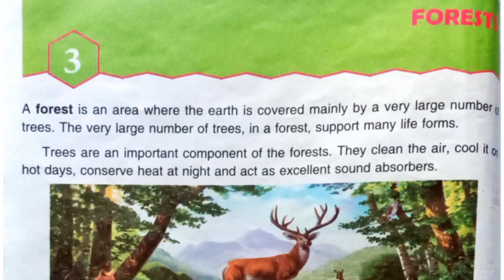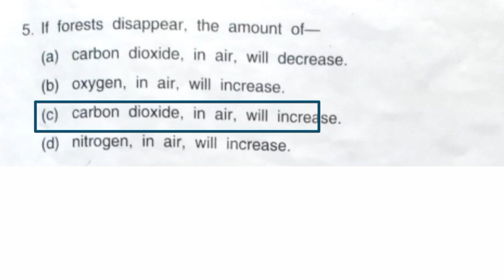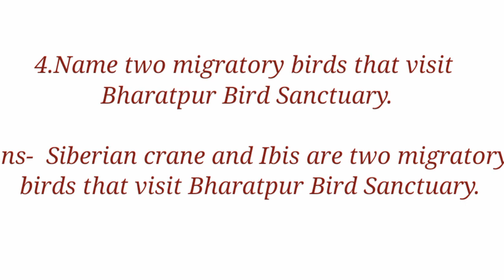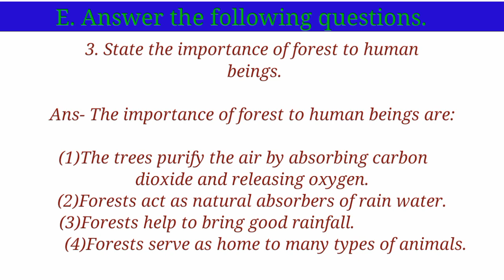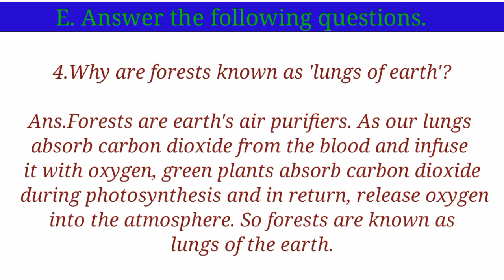Forests 🎄 DAV Class 5 Science Chapter 3 Forests Question Answer||Arpita Kaushik 31